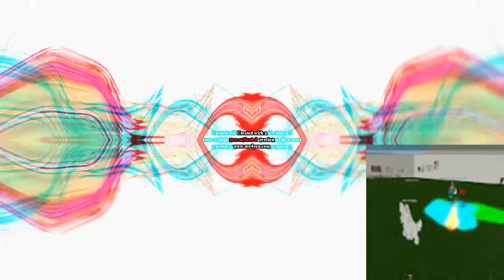ITS STILL FAST TODAY WOW